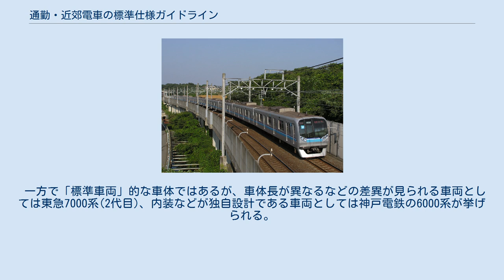通勤・近郊電車の標準仕様ガイドライン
通勤・近郊電車の標準仕様ガイドライン（つうきん・きんこうでんしゃのひょうじゅんしようガイドライン）は、日本鉄道車輌工業会が定めた鉄道車両の規格の一つ。
大都市周辺の通勤・通学用電車を対象としている。
 制定の経緯の背景には、東日本旅客鉄道（JR東日本）E231系と相模鉄道10000系、東京急行電鉄5000系（5050系・5080系）の登場がある。
 相鉄10000系と東急5000系（5050系・5080系）はともにE231系を基にして製造された車両であり、これを見た工業会は「E231系だけがこれからの標準車両ではない」という方針から、このガイドラインを2003年（平成15年）9月に制定した。
 当ガイドラインの目的は「仕様の統一による保守面での自由化」と「大量生産によるコストダウン」である。
 なお、かつて昭和30 - 40年代後半にかけて中小私鉄向け車両として日本車輌製造による「日車標準車体」というメーカー提案による標準規格によるコスト低減車両が企画されたことがあった。
 「標準車両」の礎を作ったのはJR東日本の209系およびE217系であり、E231系はこれらの改良発展型であった。
 東急5000系（5102F）が、本格的な「標準車両」誕生への第一段階であった。
後に小田急電鉄3000形や帝都高速度交通営団（現・東京地下鉄）08系などが登場した。
いずれも客用扉の間隔は3,520mmで、電動機出力は東急5000系が190kW、小田急3000形が180kW（3次車から190kWへ変更）、営団08系が165kWである。
東急5000系はE231系を基本とする車両であるが、5102F以降は後にこのガイドラインに基づいて扉間隔3,520mmに変更した。
 標準車両ガイドラインとは少し異なる車両であるが、2003年に類似のものとして京成電鉄の3000形も登場した。
この形式は日本車輌製造#日車式ブロック工法（日車式SUSブロック構体）の採用に加え、独自の「京成グループ標準車両」として京成グループ各社の標準車体仕様としており、新京成電鉄のN800形や北総鉄道の7500形なども登場している。
 その他に、関東では京浜急行電鉄新1000形（6次車）が、関西でも南海電気鉄道の8000系（2代）が登場した。
ドア・窓などは東急車輛製造（現・総合車両製作所）の標準的なものであるが、窓については東急車両の製造した他社の車両とは大きさに微妙な違いがあるほか、車体中間部においては独自配置の下降窓としたり、窓は従来通りブラインドが設置されているなどの差異がある。
 側面スタイルは東急車輛製の他の一般車に類似したスタイルである（車体幅・車体長や足回りはどちらも在来車に合わせたものであり標準仕様ガイドラインと全く同一ではないものの、後者は客用扉の中心間隔は標準仕様ガイドラインに準拠した4,820mmとされた）。
 このほか、ガイドライン制定前に登場した京王電鉄9000系で、2006年 - 2009年に新製した都営地下鉄新宿線直通対応編成である車両番号末尾30番台(9730F～9749F)の車両は、客用扉の変更や妻面の窓を廃止している。
 関西では、阪急電鉄が9000系・9300系、および後継車種である1000系・1300系では、内装などにおいて従来の阪急の仕様を踏襲しつつ、日立製作所の標準設計である「A-train」を採用した。
ほかにも、京阪電気鉄道が3000系で、西日本旅客鉄道（JR西日本）が225系および521系（3次車）・227系・323系（いずれも川崎重工業製）でA-trainに類似したコンセプトを持つ川崎重工業の標準設計である「efACE」を採用している。
ただし、阪急や南海と同様に標準仕様ガイドラインと全く同じものではない。
 京阪電鉄では、前述の川重のefACE車体ではあるが、内装に一部「標準車両」の思想を取り入れた13000系も存在する。
 上記の車両の登場によって、前述したが2003年にガイドラインが制定された。
規格は、上記車両で採用された扉間隔3,520mm・電動機出力190kWとなった。
2004年には東京地下鉄（東京メトロ）05系第40 - 43編成および同一設計の東葉高速鉄道2000系と、東武鉄道50000系、2005年には東武50050系、2006年には東京メトロ10000系、2007年には東武50070系、2008年には東武50090系が落成した。
なお、東京メトロ15000系は基本的にはガイドラインに沿った設計ではある...